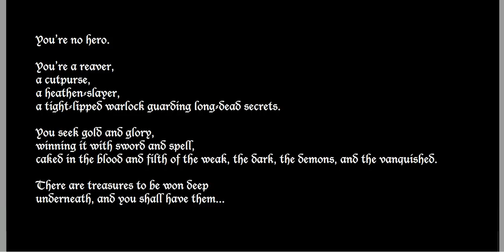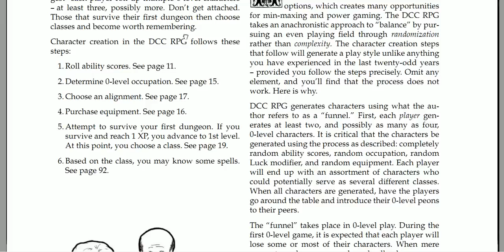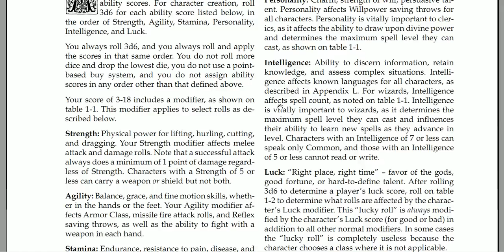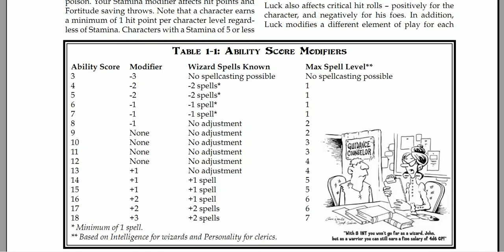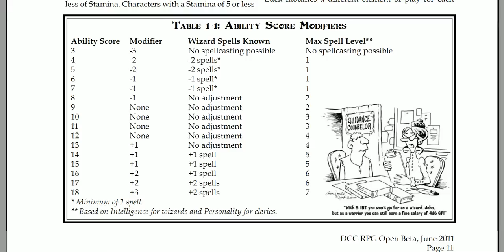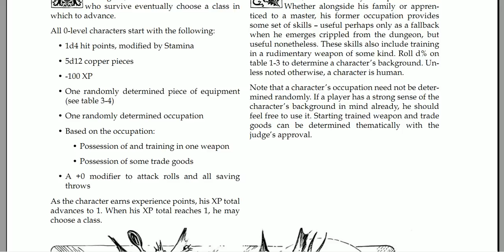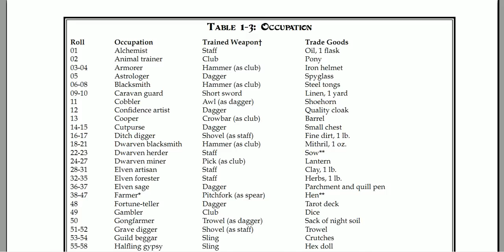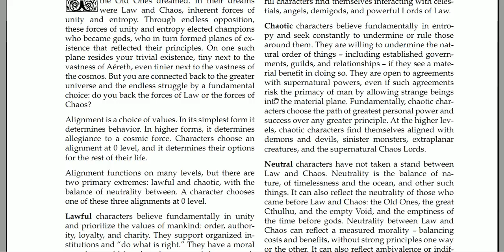Dungeon Crawl Classics RPG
A really stream-of-consciousness first look at the DCC RPG.